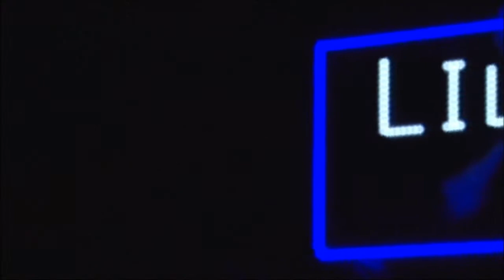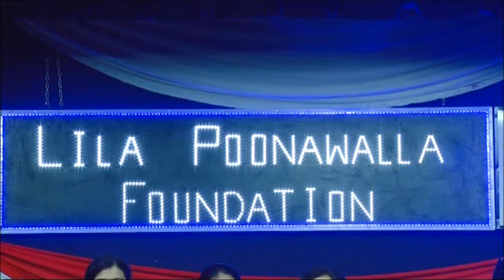Short Video_Award Function_28th June 2014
School Scholarship Award Function